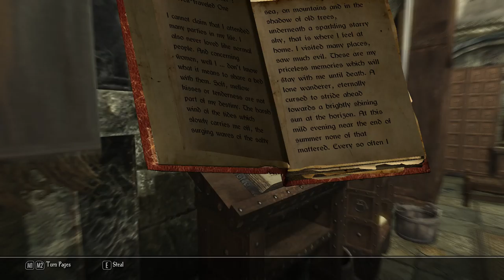Enderal: Forgotten Stories [8] Seeing the Sun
Really gorgeous areas, although the LOD models for the vistas leave something to be desired. I just wish I didn't have a headache so I could better soak in the atmosphere.